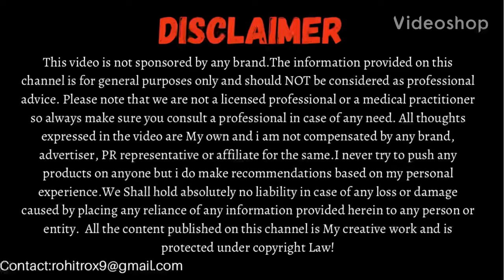8 Amazing Skincare Tips for Teenagers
Teenage is the best in all terms but when it comes to skin , it can be a nightmare for many. In this video we will talk about 8 Amazing Skincare Tips that are specifically for Teenagers.